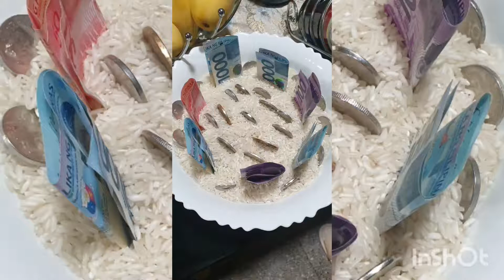SIMPLE NEW YEAR'S EVE CELEBRATION | TYPHOON ODETTE SURVIVORS